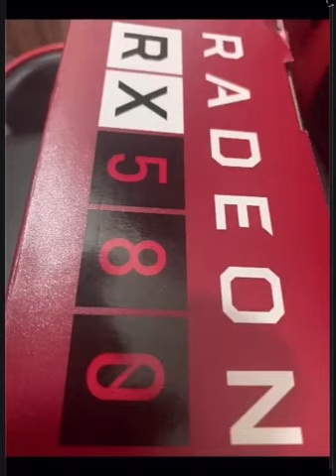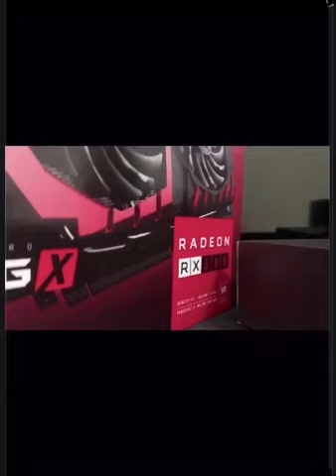Msi rx 580 gaming X 8 gb review inside the box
# Pc build
# msi redion 580 gaming x